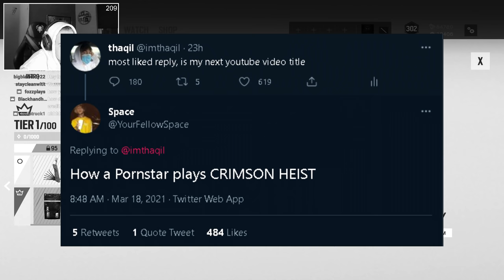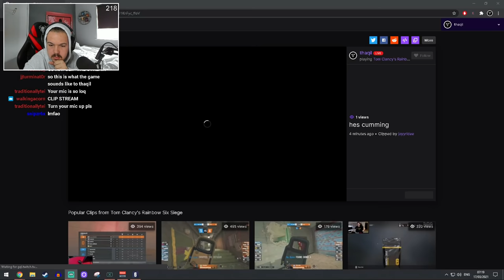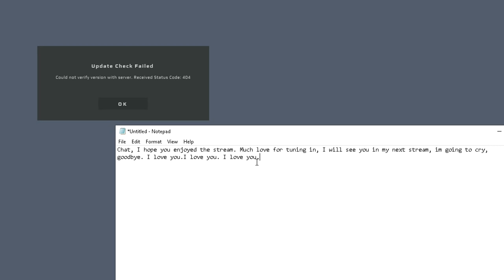How a Pornstar plays CRIMSON HEIST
★Sensitivity★
7/7/47/79/81/82 | 1600DPI  (360° Hipfire: 17.32cm - ADS: 21.5cm)
MouseSensitivityMultiplierUnit: 0.016454
XFactorAiming= 0.020000

★Display★
FOV➔ 90

★Graphics★
Textures➔ Low
Shadows➔ Medium

★Gear★
Mouse➔Zowie ZA12
Keyboard➔ Drevo Calibur RGB 72Key
Mouse Bungee➔ Zowie Camade
Headphones➔ Hyper X Cloud II (7.1 OFF)